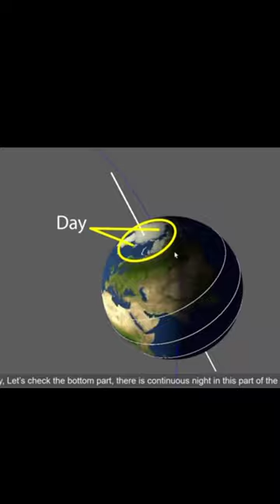6 months Day and 6 months Night - Antarctic and arctic poles